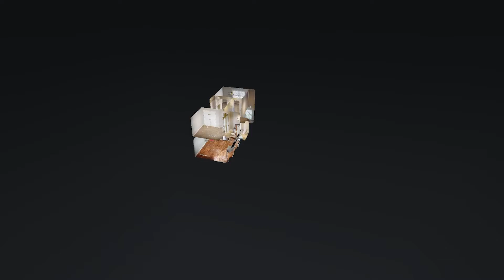326 Stewarts Landing Cir Smyrna TN 37167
326 Stewarts Landing Cir Smyrna TN 37167 | Jamil Wahidi

Jamil Wahidi

Licensed since 2009, I'm an enthusiastic and service-oriented REALTORr that's on a mission to tailor the real estate experience! From touring with first-time homebuyers to listing a savvy investors flip, I recognize and value the trust my clients place in me, and I strive to exceed their expectations every day. Of course, all needs are not equal, but we can enhance the experience through meaningful communication and a collaborative spirit.

326 Stewarts Landing Cir Smyrna TN 37167 | Jamil Wahidi

326 Stewarts Landing Cir Smyrna TN 37167 | Jamil Wahidi